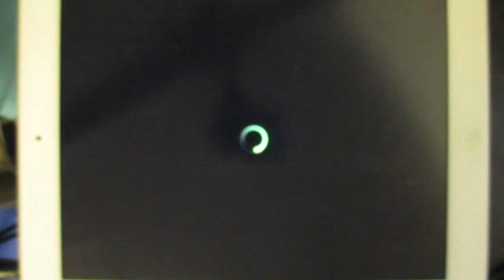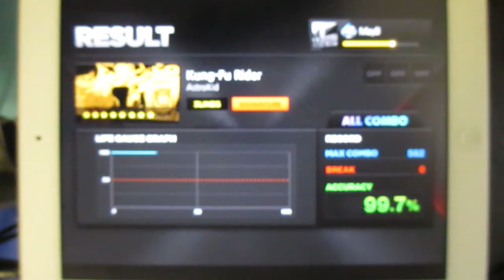[DJMAX TECHNIKA Q] AstroKid - Kung Fu Rider 3L SG